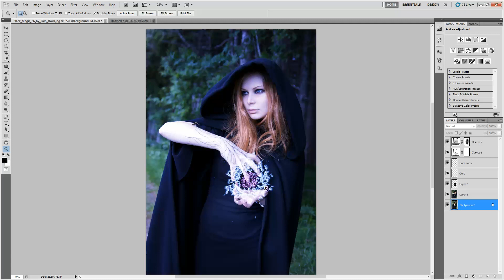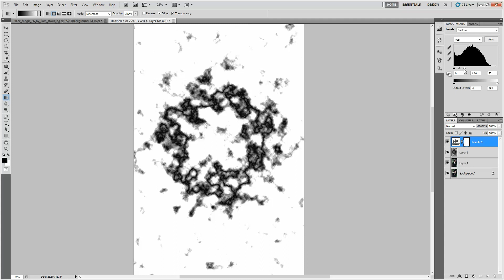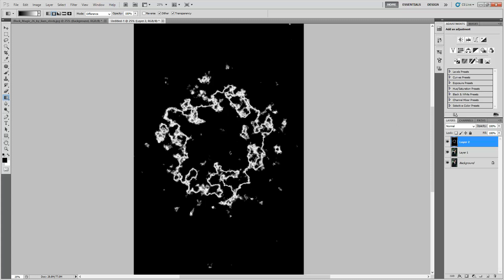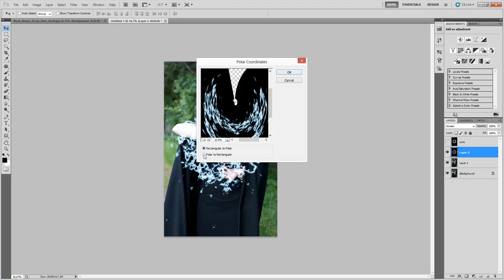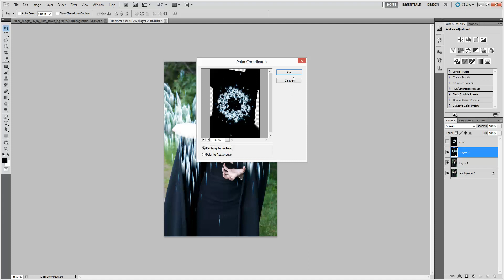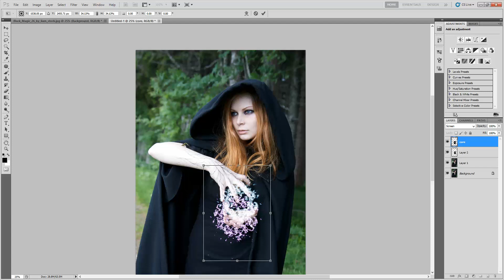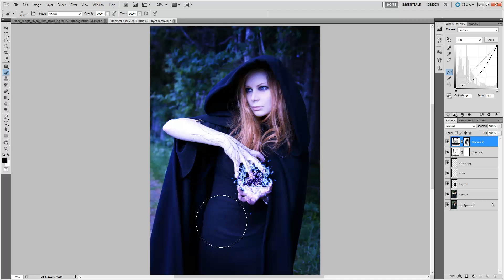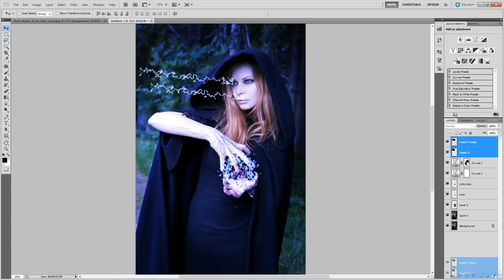Create Lightning with Photoshop Tutorial Energy ball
Download the image here to follow along

Photoshop Tutorial on how to create lightning in Photoshop. photoshop wizard

This energy ball is created with:
  -Filter render clouds
  -Radial Gradient
  -Hue/ Saturation adjustment layers
  -Polar coordinates filter
  -Wind filter

Common Shortcuts:
 Ctrl+j = create duplicate layer
 Ctrl+e = merge down (commit layer selected to layer below)
 Ctrl+i = inverse layer